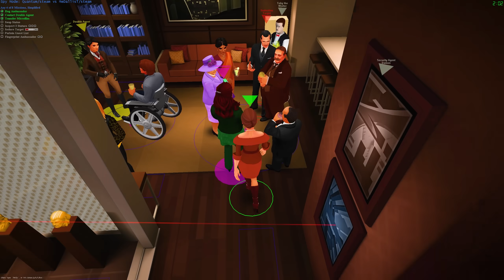СНАЙПЕР ТРОЛЛИТ ШПИОНА В SPY PARTY!!!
ОЧЕНЬ ОПАСНАЯ СТАТУЯ В SPY PARTY!!!

Играем в гонки SPYPARTY!!! (Спай Пати).
Квантум 2023